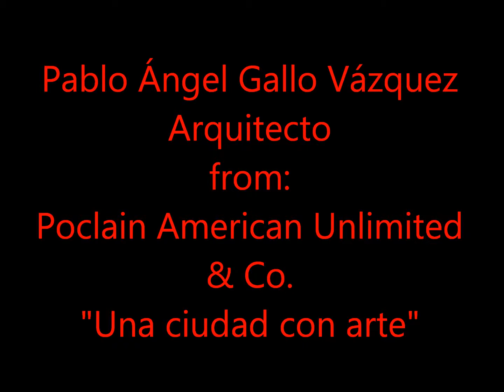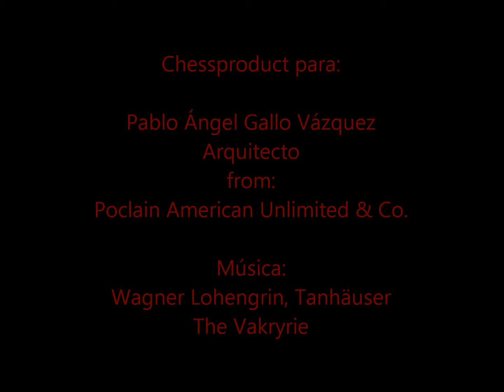Un paseo por Praga.wmv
Una ciudad única en el mundo con mucho para disfrutar.